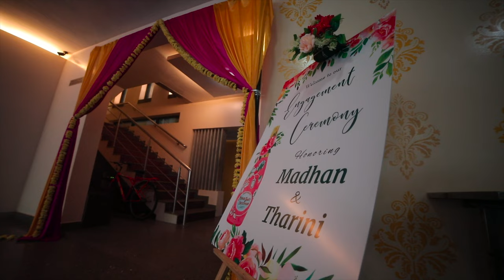Madan Weds Tharini | Engagement Ceremony | 4K | Sanath Kumar Photography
There were Cute memories through the whole Event that they made and we captured. !!!

" THARINI WEDS MATHAN " , Engagement Ceremony !!

Video Captured by : Rupan AGR
Camera Used : Canon EOS 5d M IV